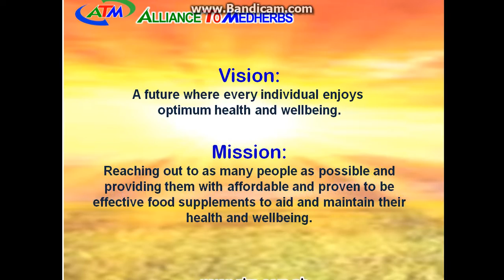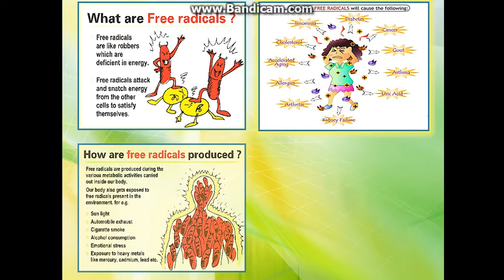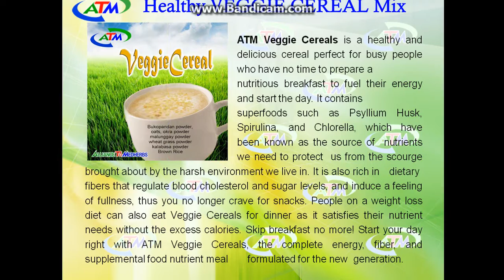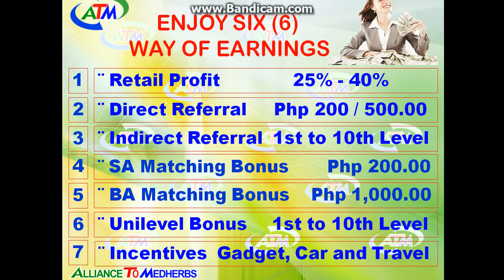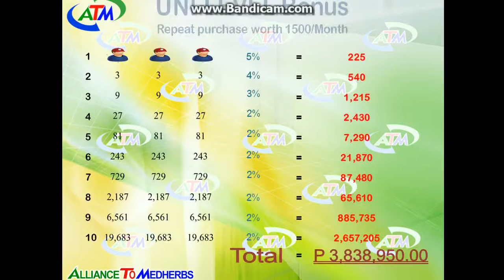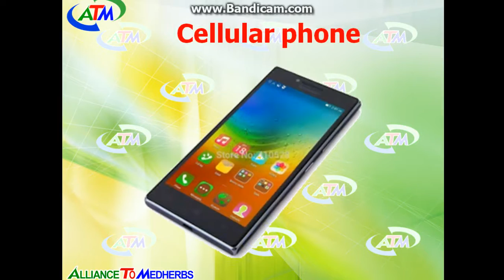ATM Presentation Video without music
Updated promotional Video